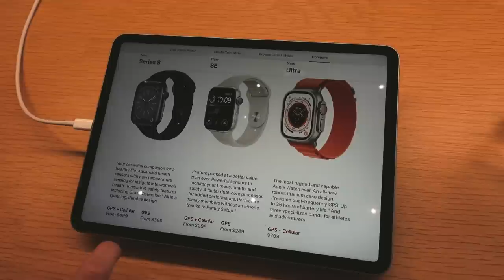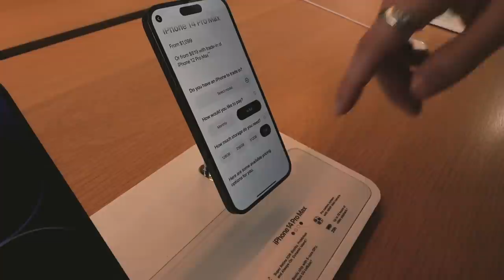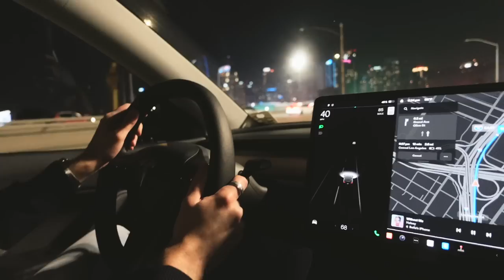Apple Store Shopping in LA | iPhone 14 Pro Max & Apple Watch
We went to a bunch of different Apple Stores around LA to shop for the iPhone 14 Pro Max. The first one was so cool lol! Also, loved the Christmas vibes they had going on at the malls in LA.

Best dual-sided MagSafe phone grip
For USA (black/white and more colors)
(carbon fiber/Gradient Colorful and more colors)

Mint mobile wireless service (get 3 months free when you sign up for 3 months right now!!)

➜  *links
amazon store
iphone 14 pro max cases
office supplies
tech products I use and love
my favorite books